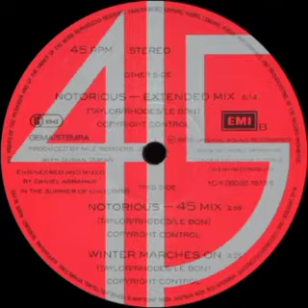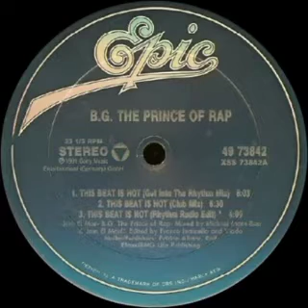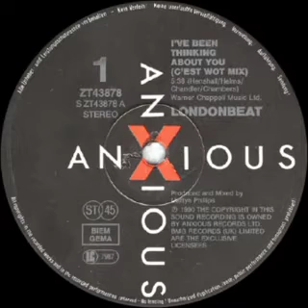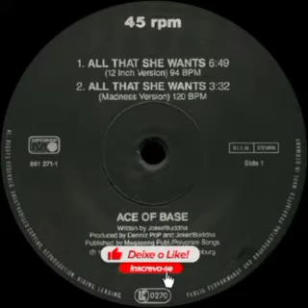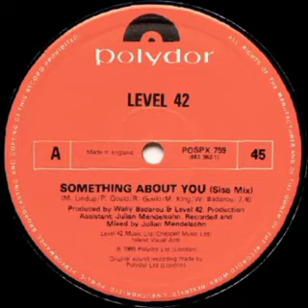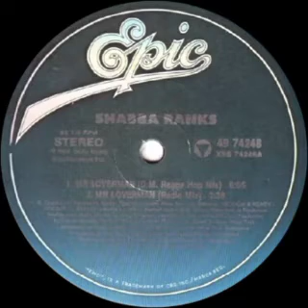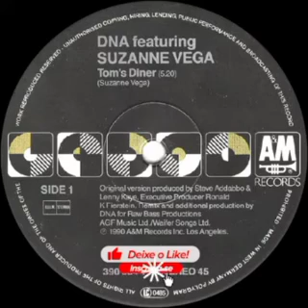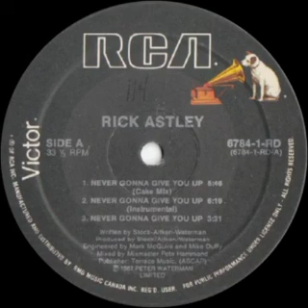SEGUNDA É DE FLASHBACK E HOUSE